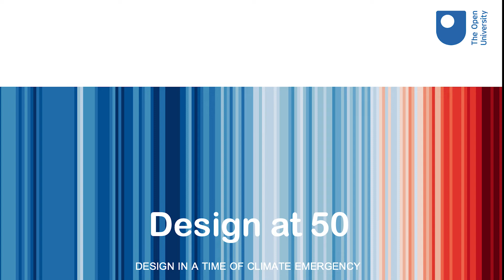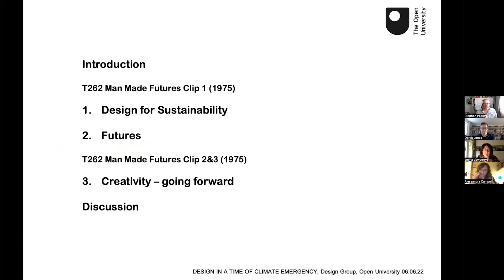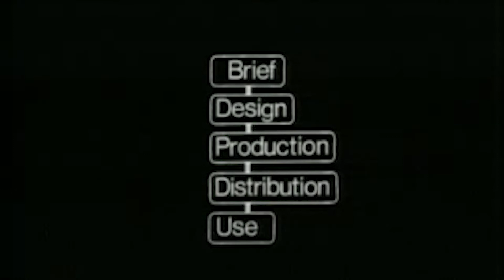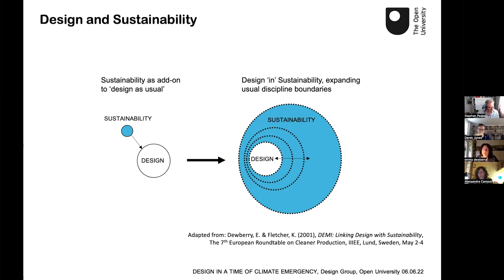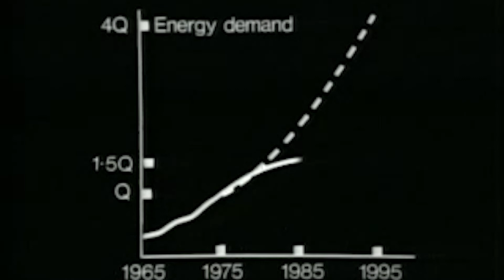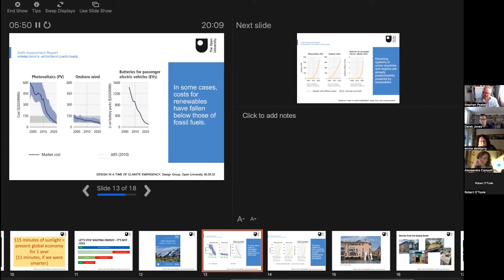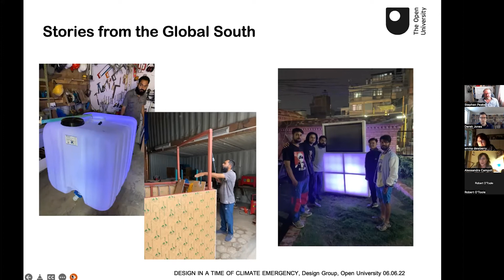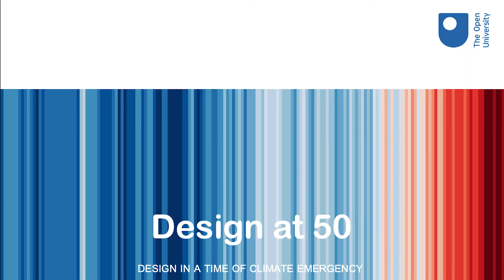Design@50 Panel Discussion on Climate Emergency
How might design help us to respond to the Climate Emergency? Where are we 50 years on in teaching and research in design at the OU?

Design has never been its usual ‘discipline-self’ at the OU. For 50 years we’ve been teaching and researching design through the lens of ‘beyond discipline’ - exploring multi- scale relationships, technologies, systems and environments in richer ways to further open up a design landscape.
We talk to four OU academics interested in the relationship between design and the environment in looking at new ways to see the potential of design today – specifically in the context of a changing climate – and looking back to what we build on from the OU thinking of the last 50 years. We ask why creative approaches to climate change are critical and how design can help facilitate a shift to the transformative thinking and actions that emergencies demand.
Stephen Peake: Professor of Climate Change and Energy at the Open University (UK), Fellow of the Cambridge Judge Business School and Senior Associate of the Cambridge Institute for Sustainability Leadership. He often uses practice-based methods of inquiry in his teaching and research which focusses on sustainable business practice and leadership
Emma Dewberry: Senior Lecturer in Design at the Open University (UK). Emma’s teaching and research focuses on design for sustainability and specifically on the relationships between design, consumption, sufficiency, resource circularity, ecoliteracy and transformative education.
Derek Jones: Senior Lecturer in Design at The Open University (UK), part of the OU Design Group, and the Convenor of the DRS Education SIG. His main research interests are design education, theories of design knowledge, and ecological philosophy (ecosophy).
Alessandra Campoli: Lecturer in Design at The Open University (UK). She is interested in creative activism, the role of design in generating reflexive engagement with social and climate justice issues, sustainable pedagogies, and art-based methodologies to reach and work with marginalised communities.